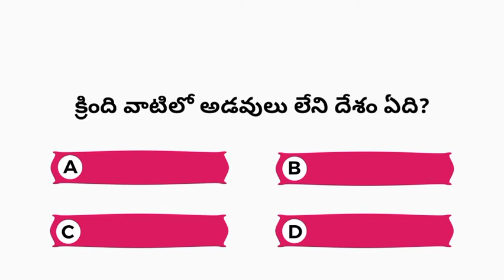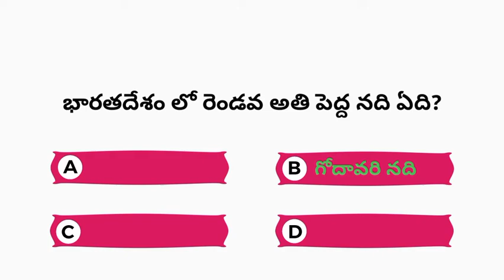Interesting facts in telugu | general knowledge bits for competitive exams